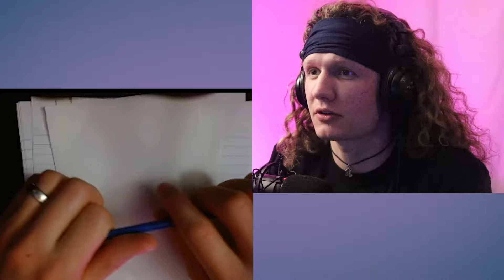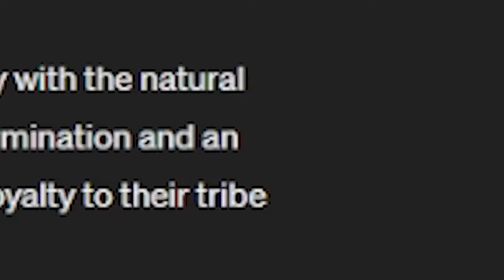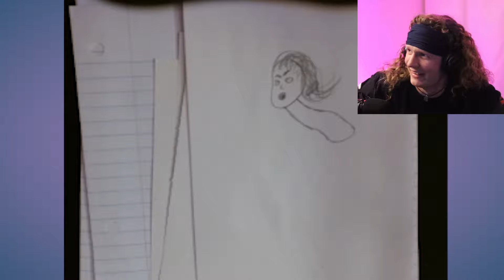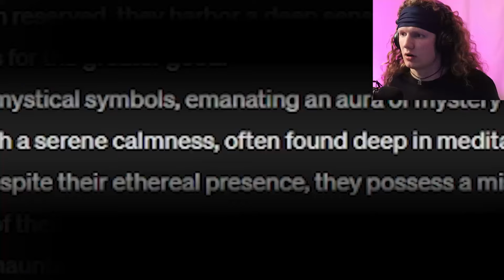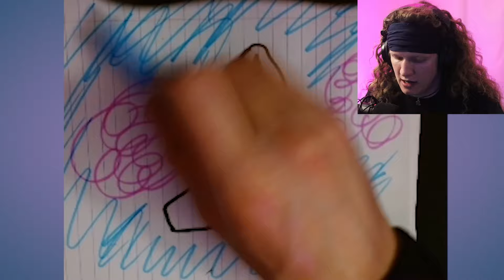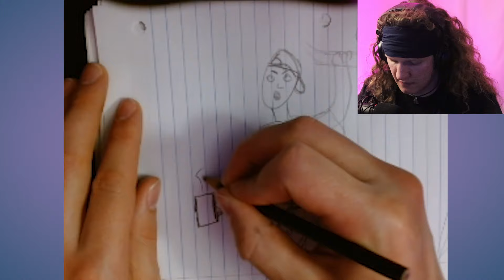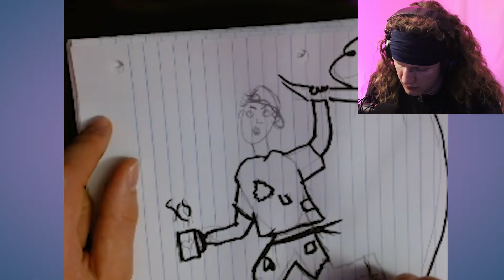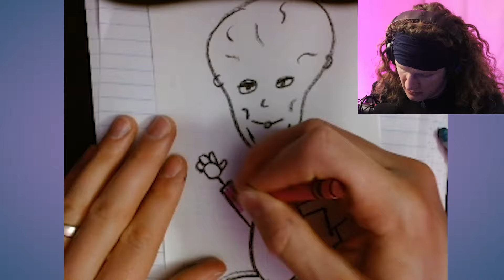Drawing Game Characters EXACTLY How Described! (but I can't draw)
Thanks for  watching a very different type of video lol I had a lot of fun playing around with this, again this isn't my original idea, @Jazza  is where I got the idea, they have a lot of really great videos on everything art!

(go to page links for most recent link if it doesnt work)